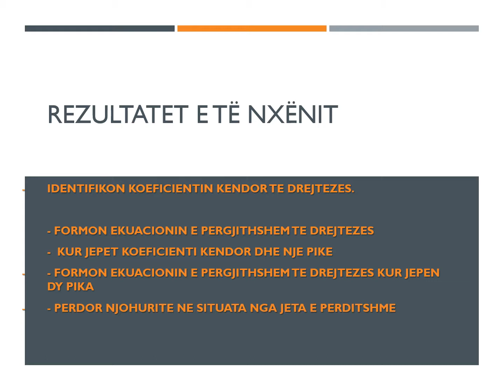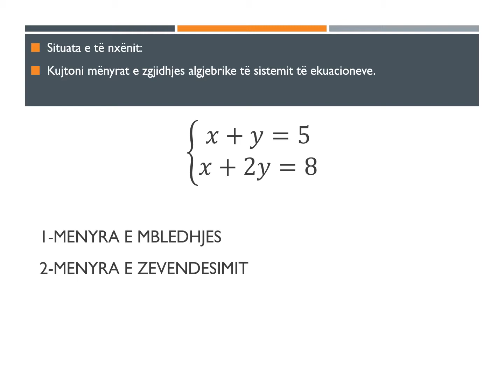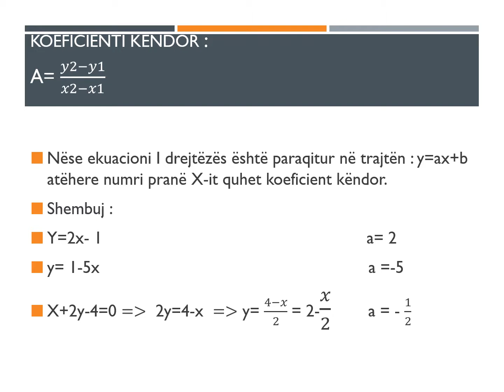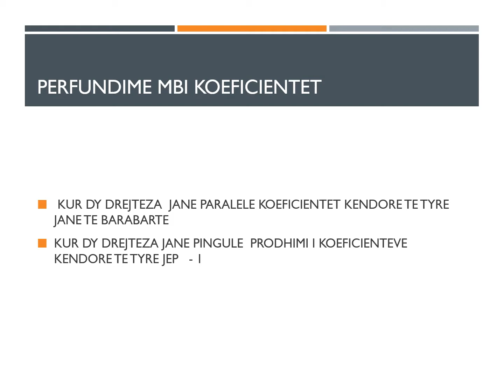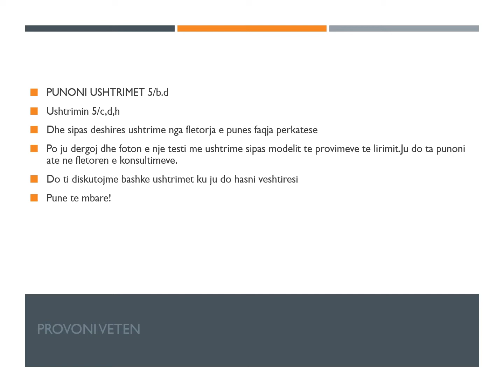EKUACIONI I PERGJITHSHEM I DRETEZES DHE USHTRIME - MATEMATIKË 9